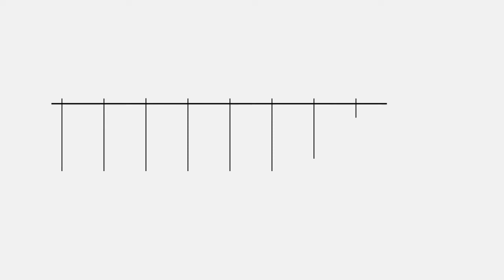Aborto, Fedeli (Pd): false dichiarazioni Pillon su 194, basta colpevolizzare donne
"Il senatore Pillon dice che mancano all'appello 6 milioni di vite causa l'utilizzo della legge 194. Non è vero, basta colpevolizzare le donne, lavoriamo di più ad applicare pienamente una legge dello Stato e il senatore Pillon, che sta nelle istituzioni, deve contribuire a questo. Rispetto per la libertà di opinione, ma quando una legge dello Stato c'è va applicata da parte di tutte e tutti". Così a 9colonne la senatrice del Pd Valeria Fedeli, commentando le dichiarazioni sulla 194 del senatore leghista, tornato a parlare della sentenza della Corte suprema Usa